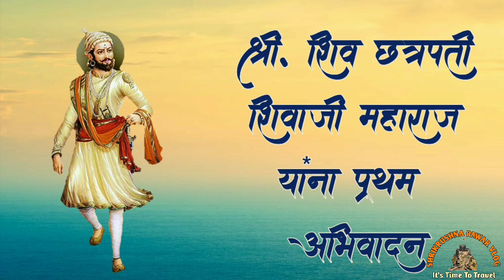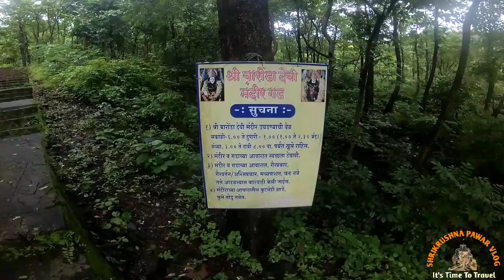Baronda Devi Temple || Baronda Devi Vlog || Phoolpada Dam || SHRIKRUSHNA PAWAR VLOG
नमस्कार मंडळी,
पुनः एकदा आपल्या मराठी व्लोग यूट्यूब चैनल वर एक नवीन वीडियो घेऊन आलो आहे.
Hello Friends,
Again we have come up with a new video on our Marathi Vlog YouTube channel. If you like the video, please like, share and if you are new to our family then subscribe and join the family by clicking the bell icon button and also click on the ALL button.

Camera  : Oppo A3 S & MI YI 4k Action Camera.